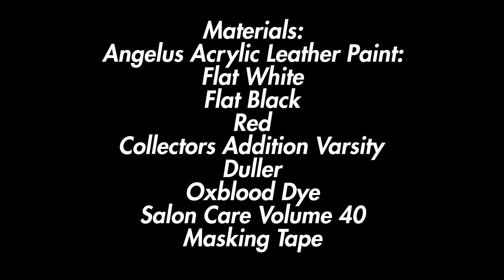JORDAN 1 BLACK TOE CUSTOM FROM YIN YANG! BEST CUSTOM EVER?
Tryna get a hype shoe for cheap? Just do a custom.